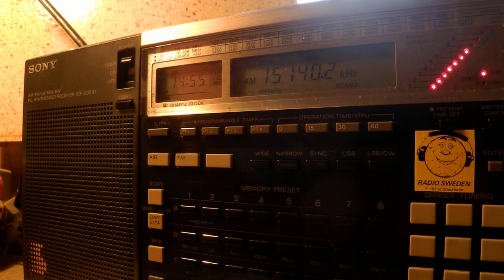13 03 2015 Radio Sultanate of Oman in Arabic, instead of English to WeEu 1454 on 15140 Thumrait